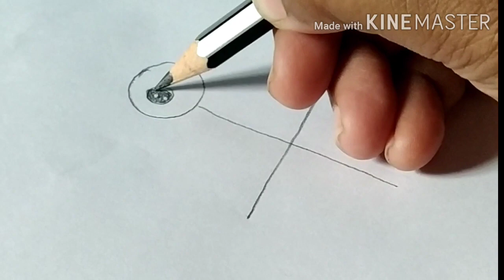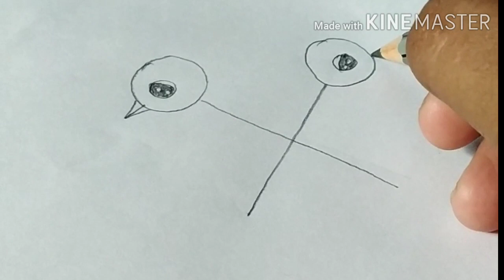Easy birds Drawing Trick